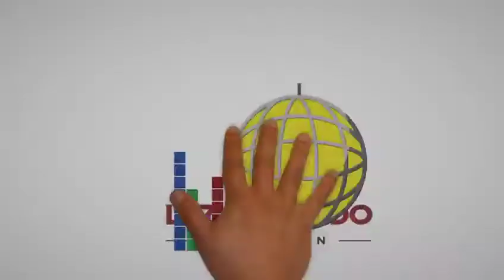Evolution Luz y Sonido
Gran repertorio audio visual
Audio profesional
Luces robóticas, audio rítmicas, laser y leds.
Pantallas Gigantes
Karaoke
Pirotecnia
Humo
Confetty
Burbujas
Chunches (regalos de animación)
Pista de Baile Iluminada
Grupo de Animación
Batucada
Cabinas DJ Iluminadas (Led pixel)